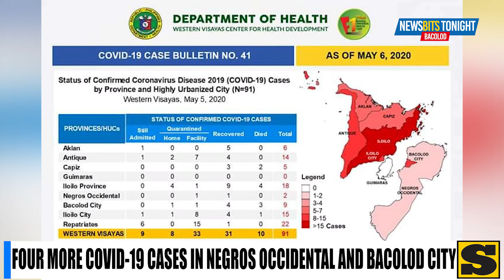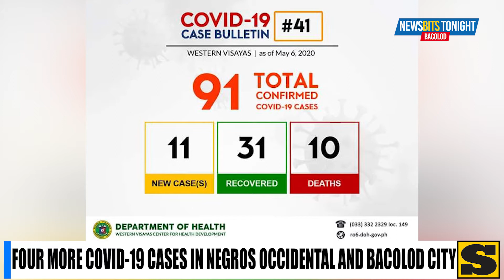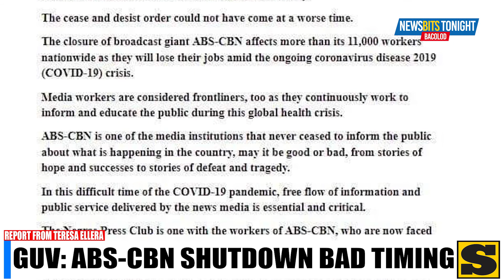NEWSBITS TONIGHT: May 6, 2020 Episode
SunStar Bacolod Newsbits Tonight [Tuesday - May 5, 2020]

Anchor: Erwin Nicavera
Video/Graphics Editor: John Lexus Hinolan